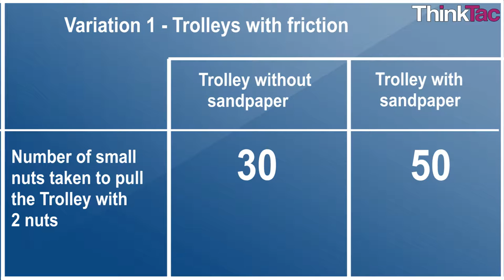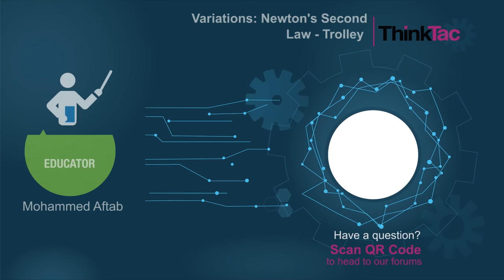Variations: Newton's Second Law Trolley | ThinkTac